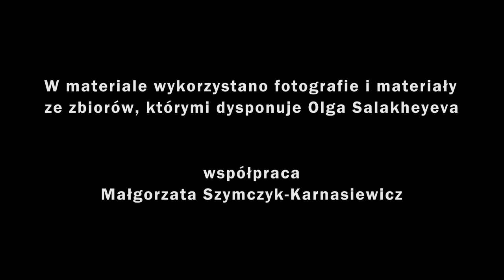Nowohucka Kronika Filmowa nr 797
HISTORIA OLGI
Olga Salakheyeva jest Białorusinką, ma 40 lat, mieszka teraz w Nowej Hucie i zajmuje się video-artem. Jej tata jest Tatarem, a mama Rosjanką z Kaukazu. Studiowała w Mińsku na Europejskim Uniwersytecie Humanistycznym, który kształcił głownie opozycyjnie nastawioną inteligencję białoruską. Z tego powodu uczelnia musiała przenieść się do Wilna. Jedna z prac Olgi z 2019 roku „(A)Socjalna winda” dotykała tematu problemów w społeczeństwie związanych ze zmianą statutu społecznego, z sytuacją pogodzenia się, że Związek Radziecki już nie istnieje, że są nowe czasy i trzeba z tych czasów korzystać. Kiedy w 2020 zaczęły się protesty opozycji na Białorusi Olga i jej mąż, obawiając się zatrzymania przez władze, postanowili skorzystać z wizy humanitarnej i udać się do Polski. Obecnie Olga rozwija swoje artystyczne projekty, współpracuje z organizacjami pozarządowymi, pomaga Białorusinom na emigracji, a także kobietom i matkom z dziećmi, które uciekły przed wojną na Ukrainie.

🎥 Realizacja:Grzegorz Zariczny